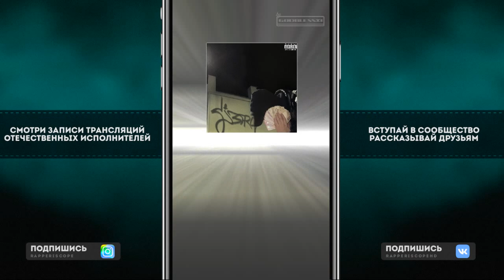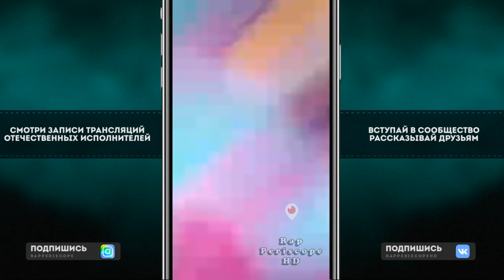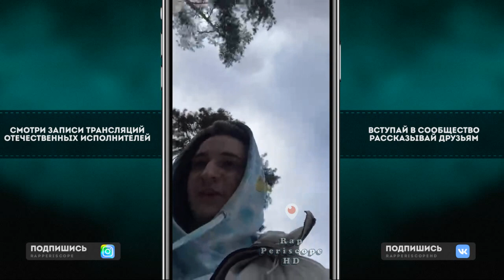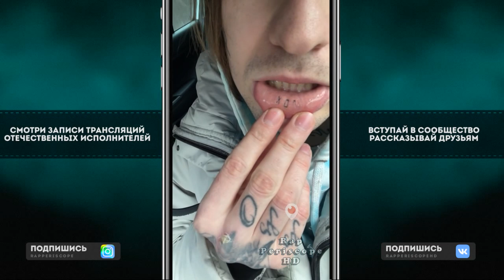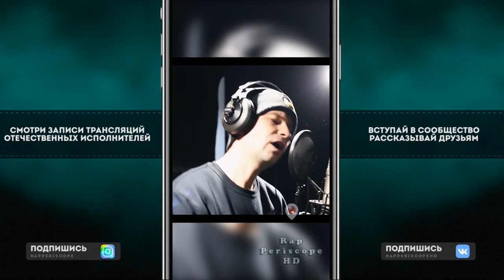044 Rose об Kizaru Bandana, алгоритмах, поздравляет всех с днем рождения, анонс концерта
Instagram Oxxxymiron
Instagram баста
Instagram Kizaru
Instagram Schokk
Instagram Face